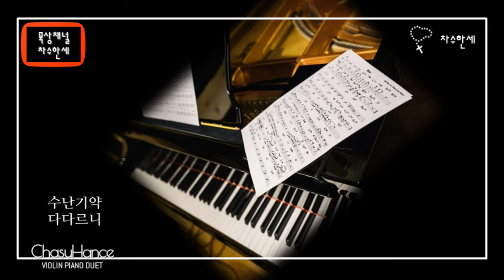[1시간] 수난 기약 다다르니 God Of Mercy And Compassion 가톨릭성가 연주 Piano/Violin Cover | Extended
(Instrumental)
수난 기약 다다르니
God of Mercy and Compassion (Au sang qu'un dieu)

Giovanni Battista Pergolesi 작곡
André Campra 편곡
가톨릭성가 제 115번

가사

1. 수난 기약 다다르니 주 예수 산에 가시어
    근심 중에 피땀 흘려 성부께 기도하시네

2. 무참하게 끌려가신 거룩한 우리 주
    예수 뺨을 맞고 발로 채며 조롱을 받으시도다

3. 채찍질과 가시관에 주 예수 피 흘리시네
     슬프도다 우리 주님 그 누가 위로드릴까

4.  바라보라 형제들아 십자가 바라보아라
     무죄하신 우리주님 참혹히 죽으시도다

후렴 : 우리 죄를 대신하여 수난하고 죽으니
           우리들은 통회하여 보속과 사랑드리세

Lyrics

1. God of mercy and compassion,
    Look with pity upon me,
    Father, let me call Thee Father,
    'Tis Thy child returns to Thee.

2. By my sins I have deserved
    Death and endless misery,
    Hell with all its pains and torments,
    And for all eternity.

3. By my sins I have abandoned
     Right and claim to heav'n above.
     Where the saints rejoice forever
     In a boundless sea of love.

4. See our Savior, bleeding, dying,
    On the cross of Calvary;
    To that cross my sins have nail'd Him,
    Yet He bleeds and dies for me.

Refrain:
Jesus, Lord, I ask for mercy;
Let me not implore in vain;
All my sins, I now detest them,
Never will I sin again.